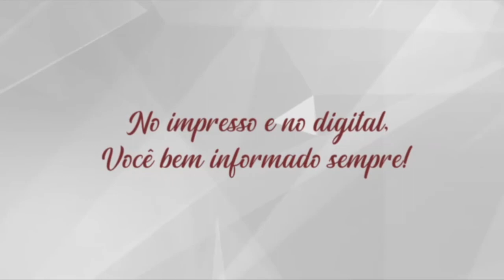Secretário de Saúde sulflorense afirma que os desafios serão superados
Os desafios têm a ver com as limitações impostas pela pandemia, principalmente na área de saúde, afetada pela impossibilidade de atendimentos eletivos